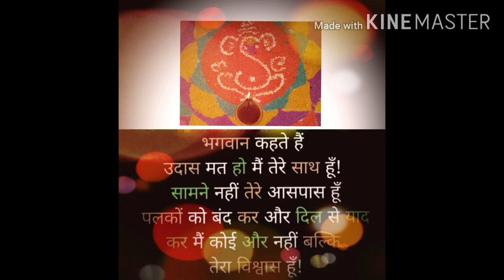BELIEVE IN YOURSELF II EVERYTHING IS POSSIBLE II DIVYA MISHRA II BEST MOTIVATIONAL STORY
The vedio illustrated the power of strong will power and positive attitude by the story of two friends. It's a motivational and inspirational story to boost you will power and telling about the mind's unlimited power.